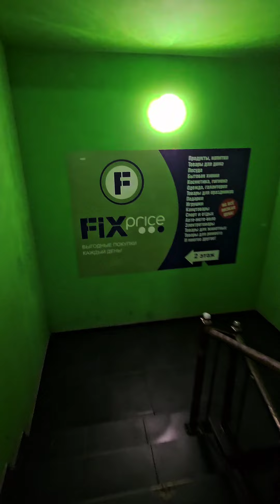fixprice небольшой обзор. купила одну бутылку для масла.